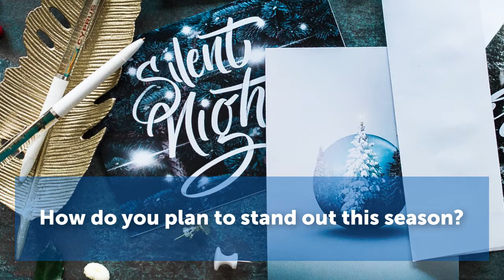SaskTel Business: Effective holiday marketing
Offering  up some basic marketing tips for  effective  Holiday marketing,  these  will focus  more on  the emotional  side of selling  during the  festive  season...